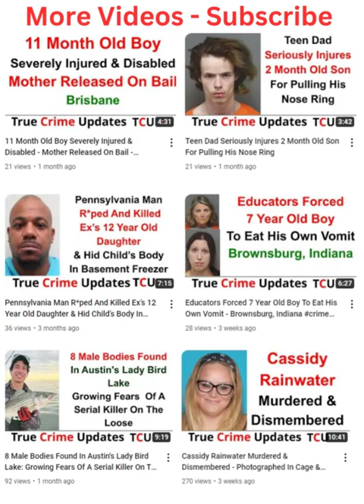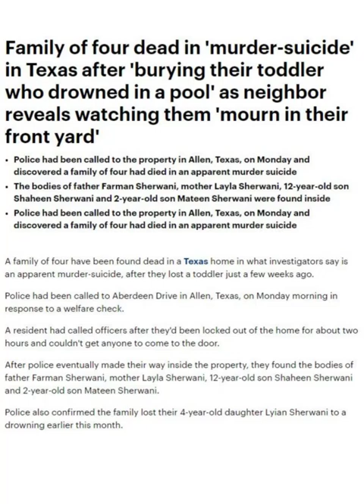QUADRUPLE MURDER-SUICIDE TEXAS: Family Of Four Dead